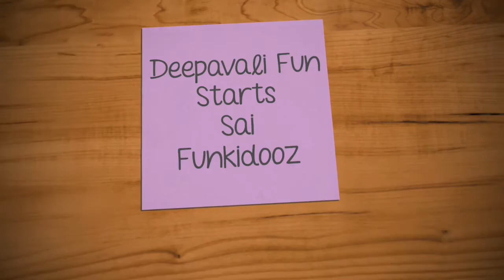Deepavali Fun The beginning Funkidooz